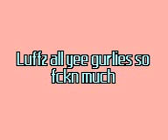ma bffz 4 life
luffs all dem so fucking much